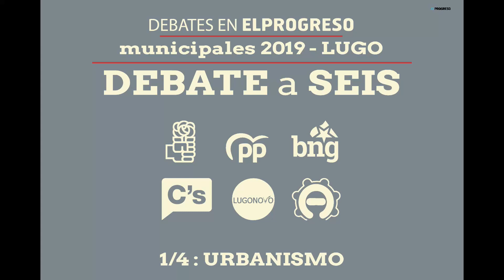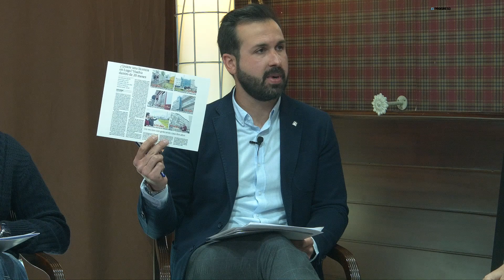1/4 Debate a seis | URBANISMO | De O Garañón a las peotonalizaciones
Antonio Ameijide (PP), Álvaro Santos (PSOE), Xosé Chorén (Lugonovo), Rubén Arroxo (BNG), Olga Louzao (Cs) y Carlos Portomeñe (Ace) propusieron su modelo de ciudad, con muchas alusiones a O Garañón, a la peatonalización y a los programas de rehabilitación de viviendas.